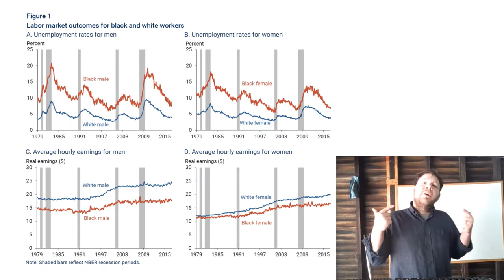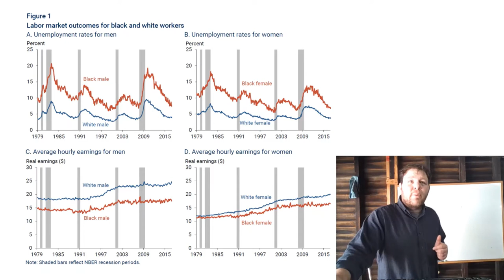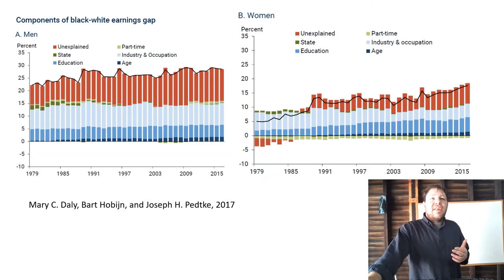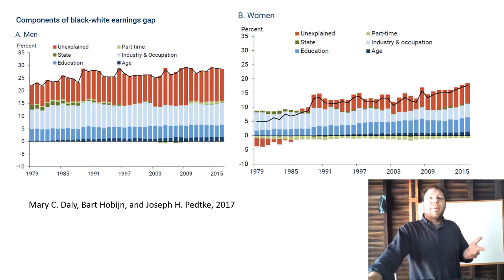Lecture 21--Bertrand and Mullinathan: 1) Intro